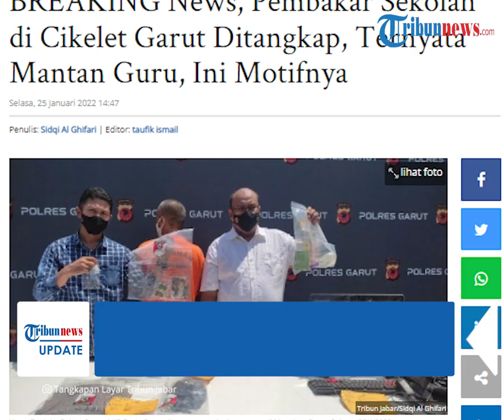Sakit Hati Upah Tak Dibayar Jadi Penyebab Mantan Guru Honorer di Garut Nekat Bakar Gedung Sekolahan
TRIBUN-VIDEO.COM - Seorang mantan guru honorer di Garut, Jawa Barat ditangkap polisi seusai membakar gedung sekolah.

Pelaku nekat membakar sekolah lantaran kesal, upah selama ia mengajar tak kunjung dibayarkan.

Diketahui pelaku sudah menjadi guru honorer di sekolah tersebut sejak 1996 hingga 1998.